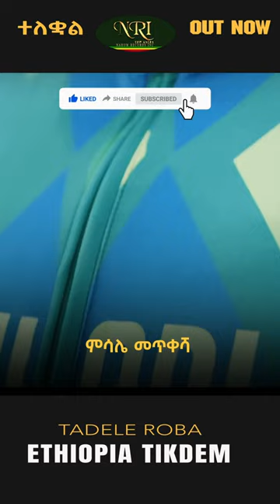Tadele Roba - Ethiopia Tikdem - ታደለ ሮባ - ኢትዮጵያ ትቅደም - New Ethiopian Music 2023